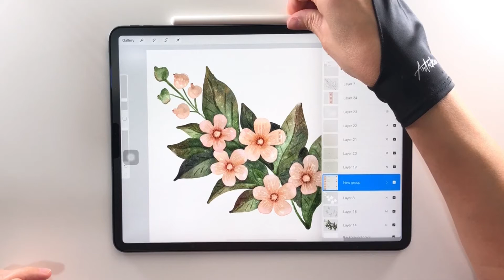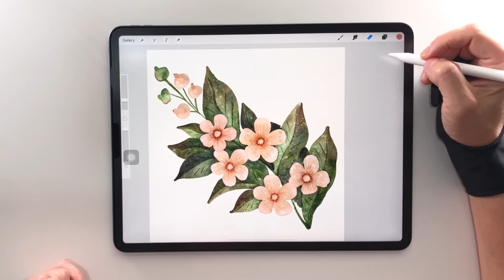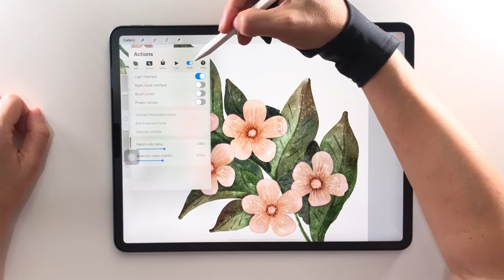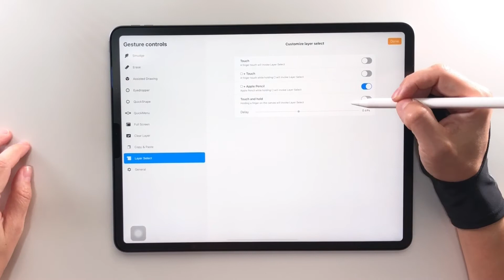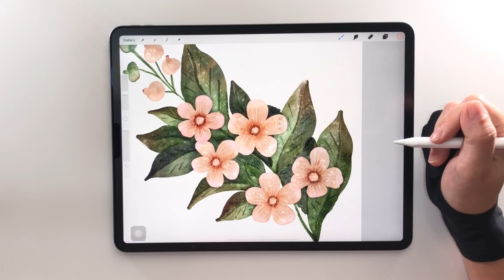בחירה מהירה של שכבות בפרוקרייט